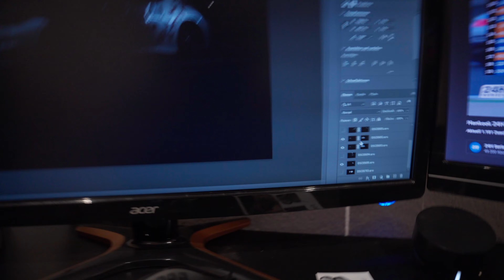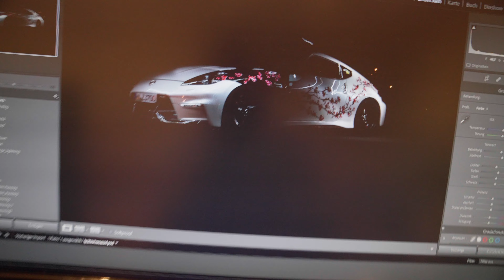JDM Chill Meet am Hockenheimring + LightPainting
Hellooo zusammen!
Ihr merkt Channel Motto ist chillig! Kurzer Einblick in eine der JDM Szenen aus der Umgebung. War etwas kleineres und mehr Lokal.
Als Bonus obendrauf gibt noch LightPainting kurz erklärt bzw gezeigt wie es in Photoshop aussieht.

Cheers!